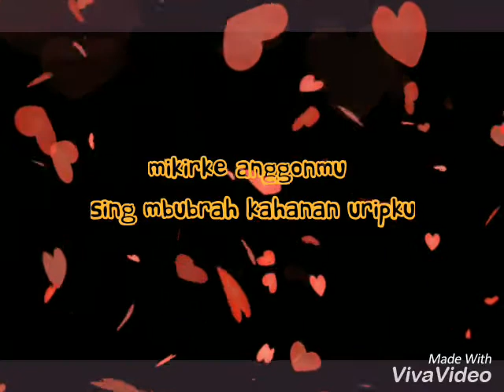Short Lyrics Kapten Oleng-Intan Rahma